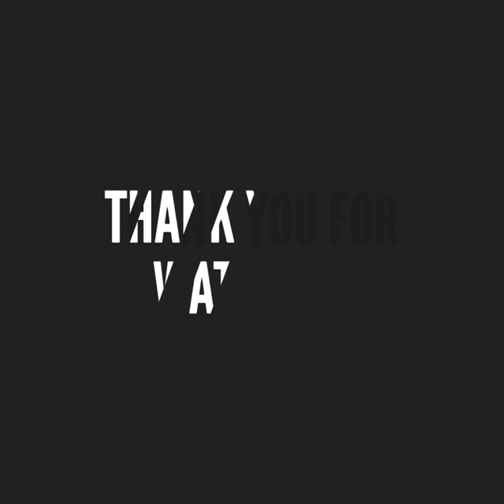Sangeetha weerathna විවාහ පොටෝ